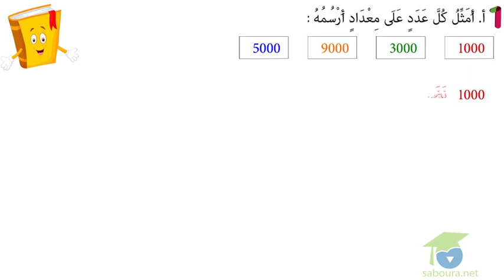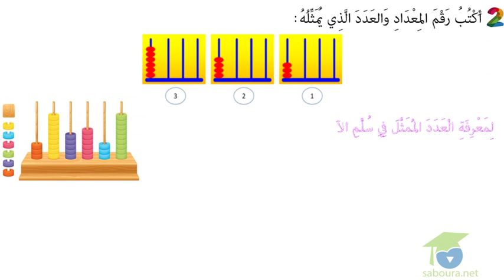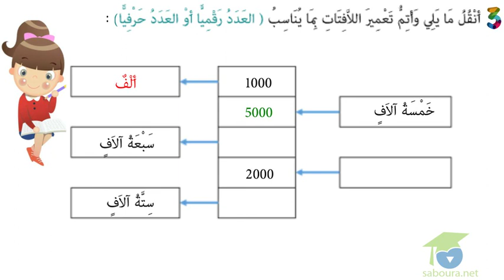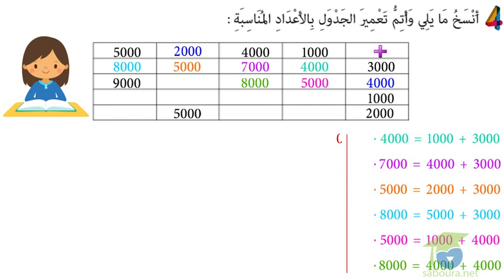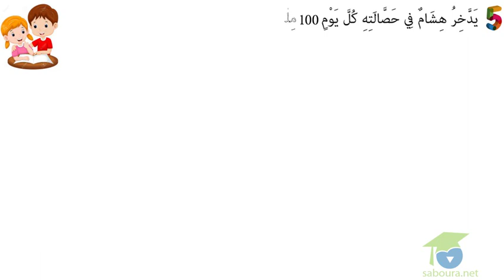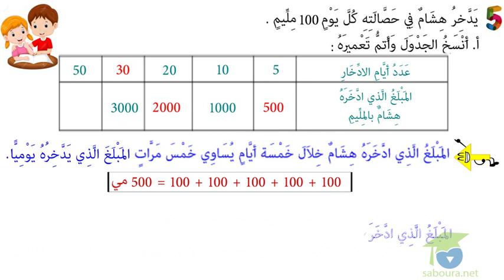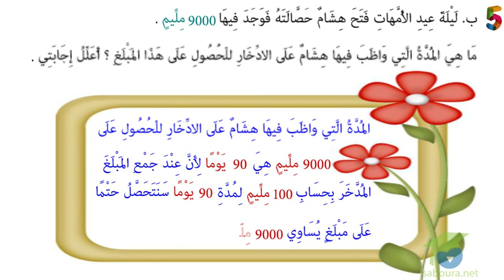أكوّن الآلاف الكاملة و أكتبها و أقرؤها